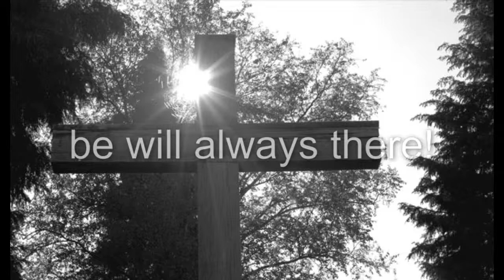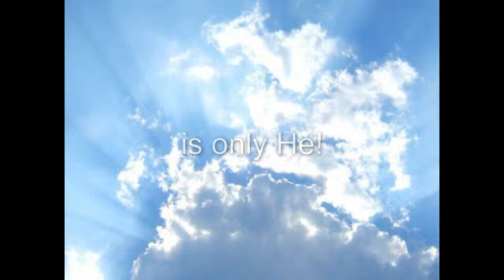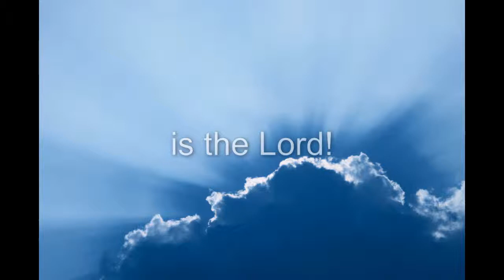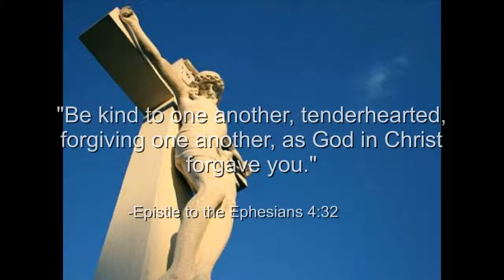Holy, Holy, Holy, Holy is the Lord!